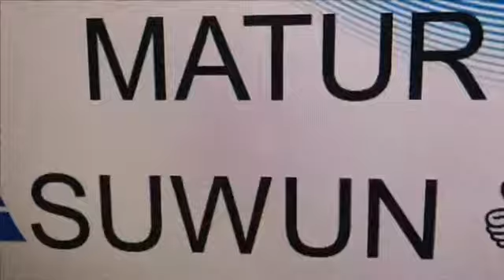Konvoi tengah malam Mobil Kebesihan Jakarta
Ini Konvoi Mobil pasukan kebersihan bergerilya melawan sampah acara Jakarta muharram Festival 2019. Dalam sekejam jalanan Sudirman bersih